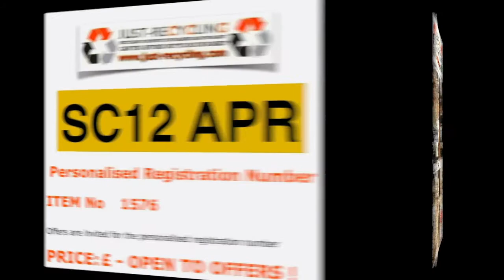July August 2014 Stock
New and additional recycling equipment plant and machinery For, Sale,at Just-Recycling
Wheelie bins 1100 and 660 litres
20ft Container tilter
Idromec Sierra RB5000 mobile car baler
Reduced price on Satrind shredder
Personalised registration number plate
3 in 2 scrap handling grab
Colmar B5000 mobile car baler
Tracked crushers
Idromec Sierra RB5000 mobile baler
Oil filter crushers
Mobile 3 way screens
Bonfiglioli mobile car baler
Mobile Jaw crusher driven off tractor PTO